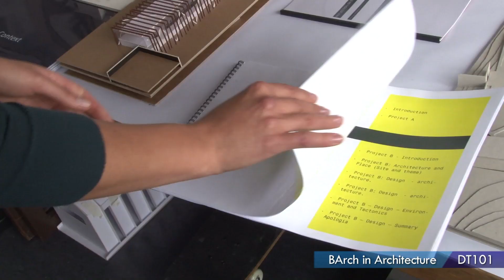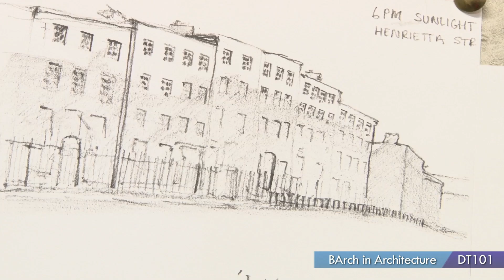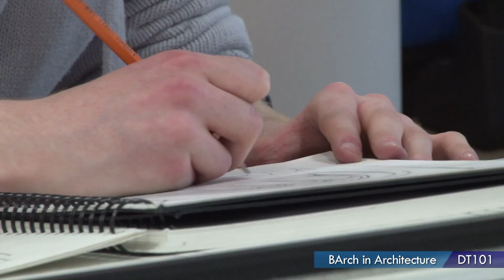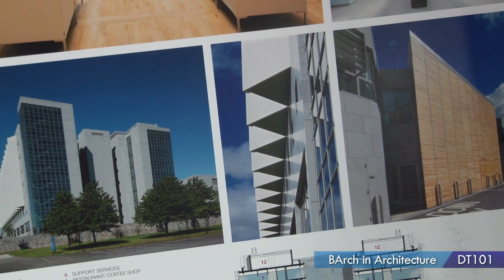DT101 - BArch in Architecture at Dublin Institute of Technology (DIT)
Architecture is the art and science of designing spaces and supervising the building of structures. Students considering this career should have a creative aptitude for architectural design and the organisational ability to implement their designs in practice. They should also have an interest in artistic and cultural aspects as well as in technical and managerial skills.